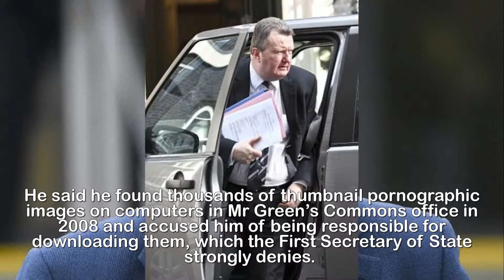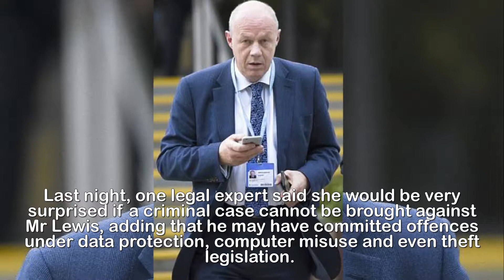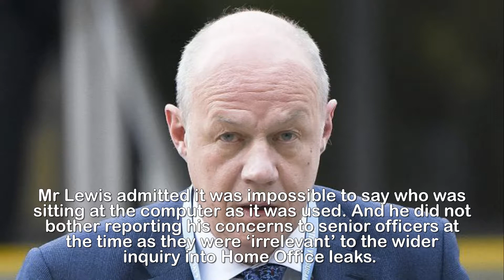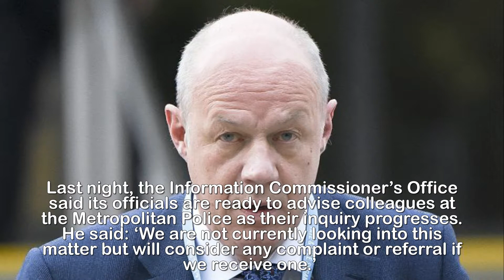Green leak detective could be prosecuted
Green leak detective could be prosecuted after
watchdog accuses him of 'flagrant violation' of the
public's trust in police.The retired detective who leaked sensitive private information from the Damian Green inquiry could face prosecution, it emerged last night.Neil Lewis, 48, is at the centre of an urgent Scotland Yard anti-corruption probe after accusing Theresa May’s deputy of lying.Mr Lewis sparked a storm of controversy last week after disclosing confidential information gathered during an investigation nine years ago into Mr Green.